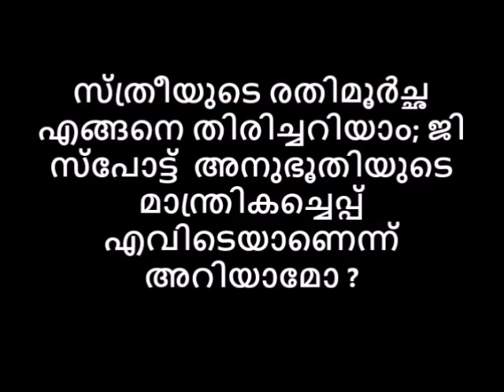ജി സ്പോട്ട് അനുഭൂതിയുടെ മാന്ത്രികച്ചെപ്പ് എവിടെ സ്ത്രീയുടെ രതിമൂർച്ഛ എങ്ങനെ തിരിച്ചറിയാം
👃പഴയകാലത്ത് പ്രകൃതിയിൽ സുലഭമായി ലഭിച്ചിരുന്നതും എന്നാൽ ഔഷധഗുണങ്ങളുമുള്ള ധാരാളം ചെടികൾ രോഗശമനത്തിനുള്ള ഒറ്റമൂലികളായി ഉപയോഗിച്ചിരുന്നു. ഏതുരോഗത്തിനും തൊടിയിൽ നിന്നൊരു ഒറ്റമൂലി.🙏 ജി സ്പോട്ട് അനുഭൂതിയുടെ മാന്ത്രികച്ചെപ്പ് എവിടെ സ്ത്രീയുടെ രതിമൂർച്ഛ എങ്ങനെ തിരിച്ചറിയാം